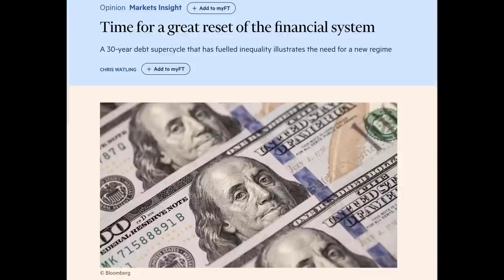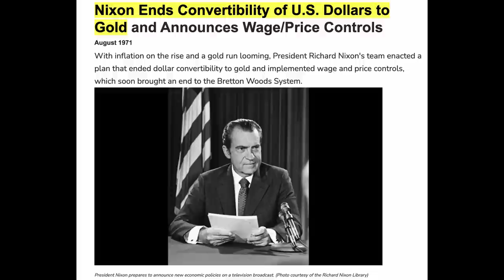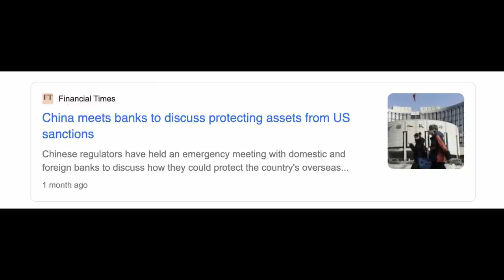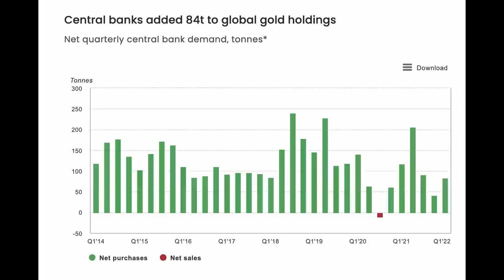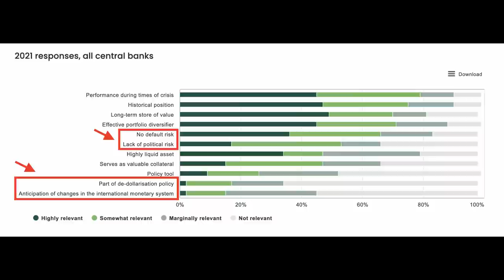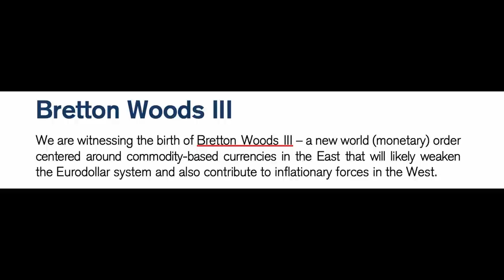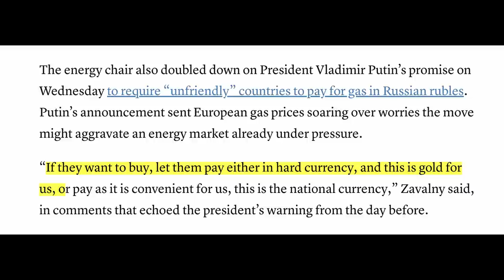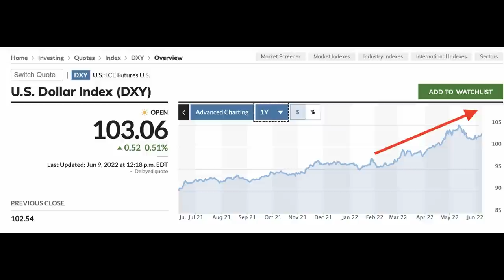The Global Monetary Reset: This Is How The Dollar Dies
The US dollar will be dethroned as the world reserve currency and we are at the beginnings of a global currency reset. Thanks to the mismanagement of the dollar and sanctions on Russia, trust in the dollar will continue to decline. This means we will need to prepare for a new world monetary order where a new type of money will emerge. Will it be still a fiat currency or backed by commodities such as gold, silver or oil? You need to know how the dollar will eventually collapse and how to position yourself to secure your wealth when this happens. The end of the dollar is coming.

✅ Timestamps & Chapters:
0:00 The Global Monetary Reset Is Coming
1:37 How The Dollar Became The Reserve Currency
4:22 The United States Is Self-Sabotaging
7:34 A Silent De-dollarization
11:19 When A Reset Is Forced Upon The World
14:09 The New World Reserve Currency
17:00 Prepare Yourself